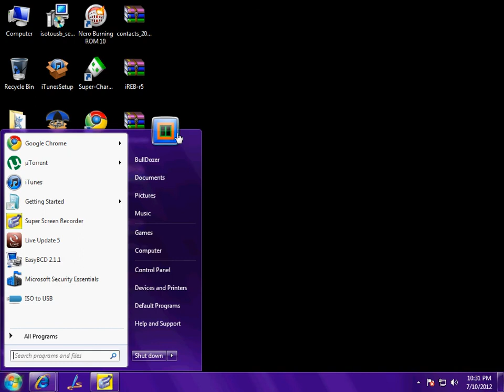Change Your User Account Thumbnail Picture In WIndows 7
A little bit of personalization is always overwhelming and the best way to start is by changing the default thumbnail picture of your account.